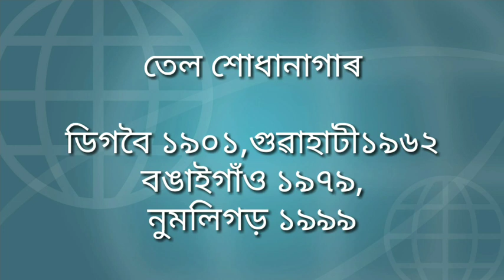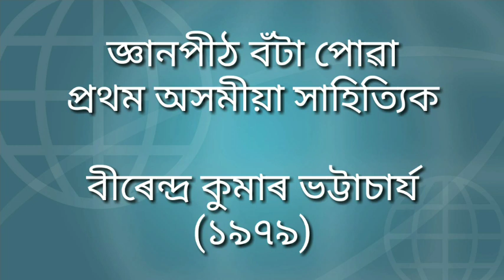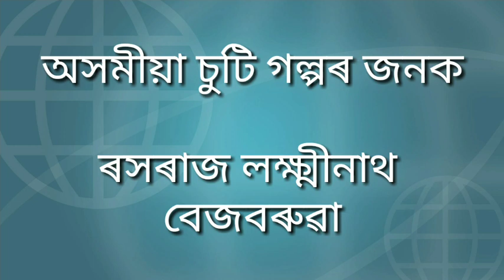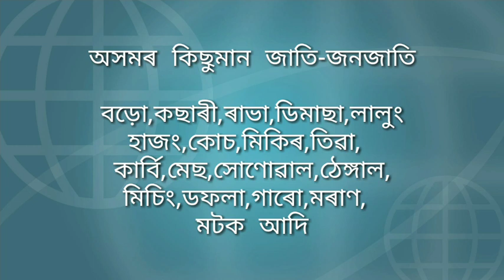থোৰতে_অসম_ৰাজ্যখন_glimpse_ofassam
( হেমন্ত বৰুৱা,দৰং)
মোৰ অন্য ভিভিঅ' সমূহৰ লিংক সমূহ